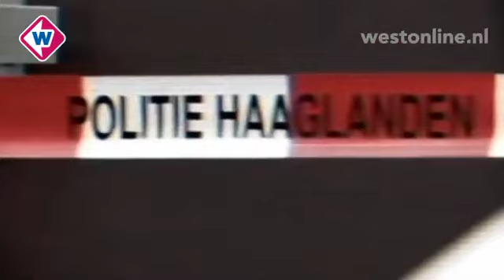West in 90 seconden, donderdag 2 juni 2011 - Westonline.nl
Onderwerpen:

* Brand in woning Alphen aan den Rijn
* Auto te water geraakt in Den Hoorn
* Politie Haaglanden spoort op via Youtube
* Pretparken doen goede zaken op Hemelvaartsdag